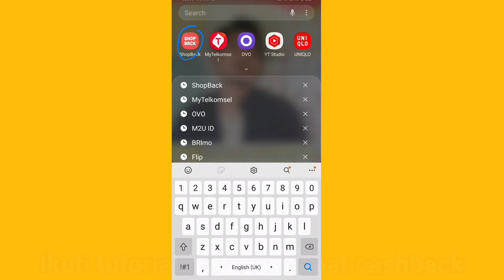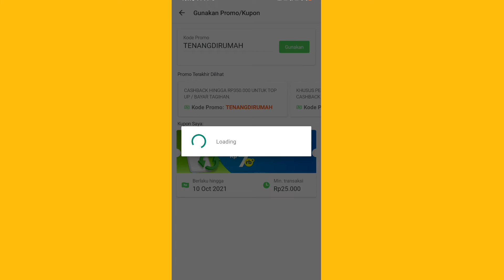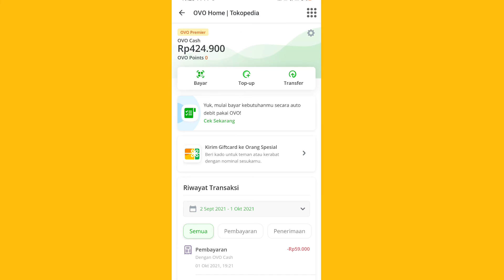Beli Pulsa dapat Cashback Kok Bisa?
Masa sih dapat cashback hanya dengan beli pulsa di Tokopedia? Caranya bagaimana?

1. Video menarik agar banyak rejeki
2. Facebook
3. Blog Fujiharu.com
4. Blog Interpreter
5. Belajar Bahasa Jepang
6. Cerita Kehidupan di Jepang